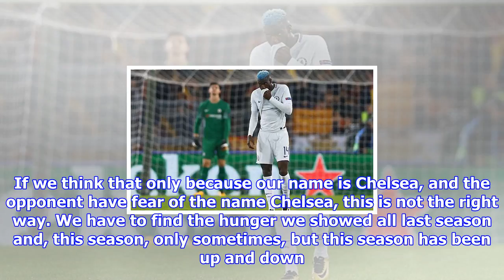Chelsea 'out of position and all over the place' against roma: lampard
Published 1909 EDT, 31 October 2017 Updated 1946 EDT, 31 October 2017 Frank Lampard led the criticism of Chelsea as the Premier League champions were torn apart in Rome, and Antonio Conte claimed his team lacked hunger and desire. Lampard took issue with their headsdown bodylanguage and organisation and fellow pundit Steven Gerrard dubbed it was up there with their worst performance under Antonio Conte. It was the reaction of the players after halftime, said Chelsea legend Lampard on BT Sport. Heads down, out of position and all over the place. It was disappointing all over. Frank Lampard led the criticism of Chelsea as the Premier League champions lost in Rome Antonio Conte claimed his team lacked hunger and desire in the 30 defeat to Roma Lampard took issue with Chelseas headsdown bodylanguage and poor organisationGerrard suggested Chelsea had approached the game with the wrong attitude. I think Conte disrespected Roma today, the former Liverpool man told BT Sport. He showed Atletico...